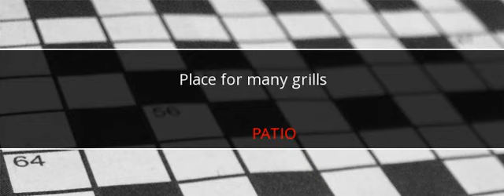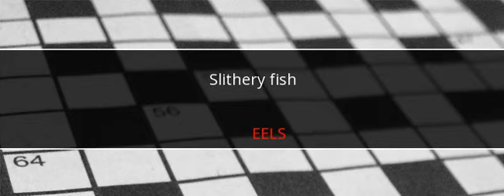Universal Crossword Answers May 19 2017